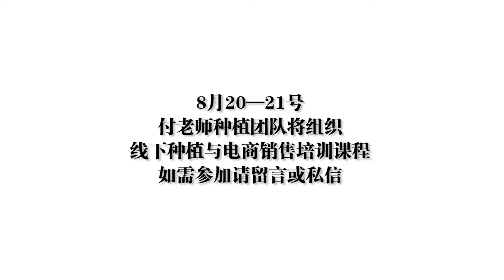番茄高产，看看我们的经验，合理使用化肥【付老师种植技术团队官方频道】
0:00种红薯是翻蔓还是提蔓？都不用，还有更高产的方法
3:01 番茄高产，算错肥料用量误一季，老农的方法简单高效
5:26很多人不敢种番茄，绝收很正常，看看我们的经验
8:24花生大面积出现黄叶，并不都是缺铁，还有三种原因